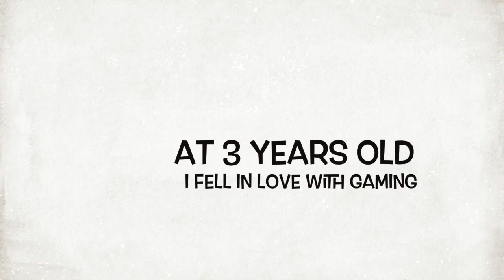Trying Nostalgic Candy Taste Test!!!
This  Is Fun:D